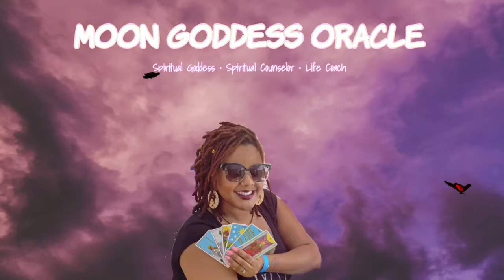Pride Month | Support LGBTQ Content Creators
💜 Thank you for your support. Now located in California
💜 Accepting new clients
check your timezone.

Listen. Trust. Believe✨

*Featured channels 👇🏽👇🏽👇🏽

*Music is original!!!